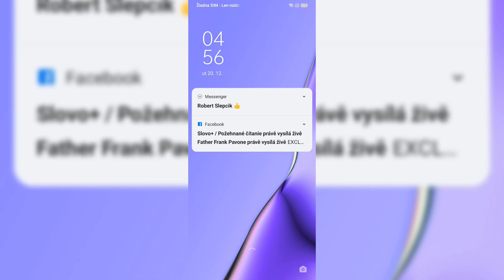NEW ATTILA MOU EGESZ CSALADNOK T.F MARCI 2022